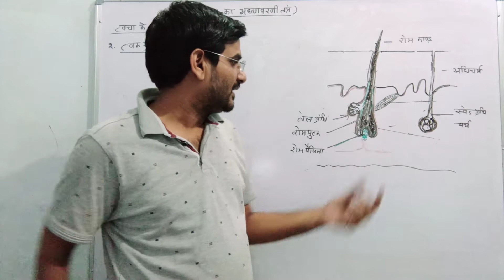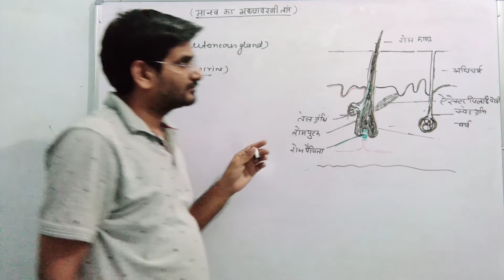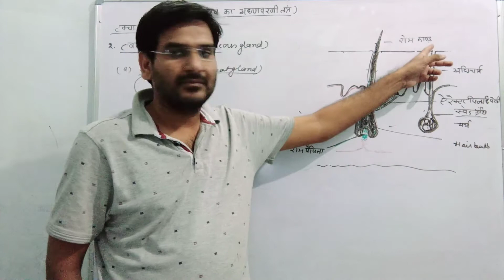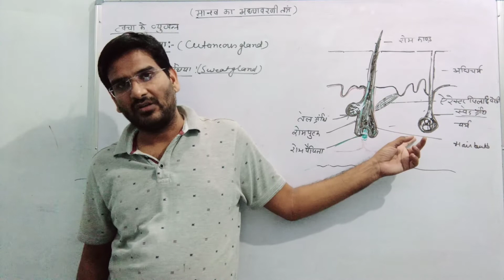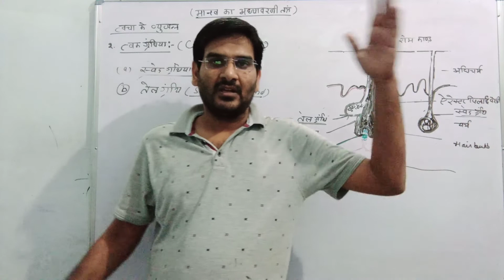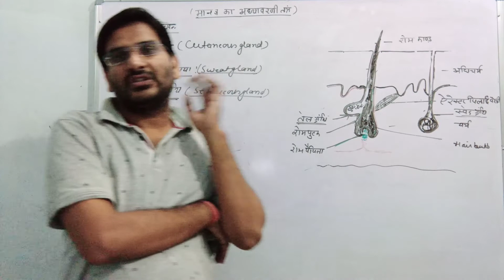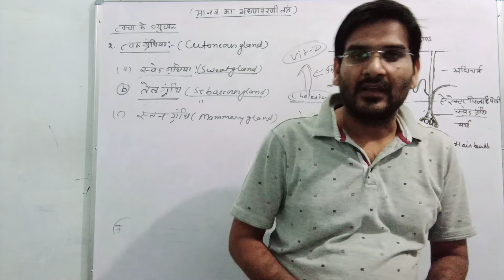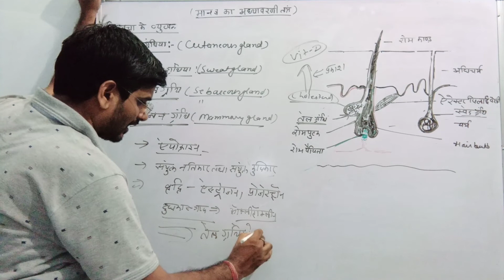Biology/NEET/ By-Sushil Sir/Human Physiology 1 /HM/ Integumentary system/Cutaneous Glands